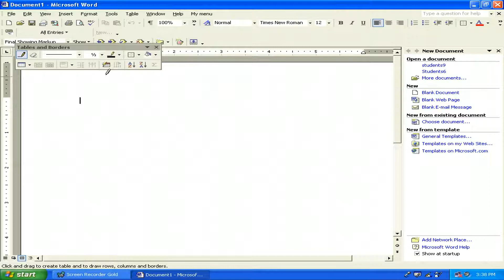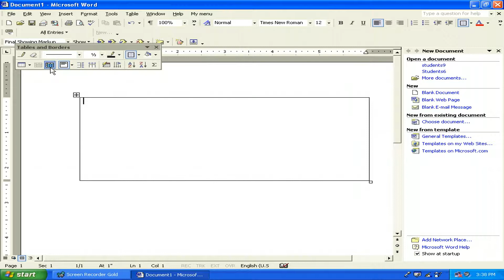01 Draw Table.avi